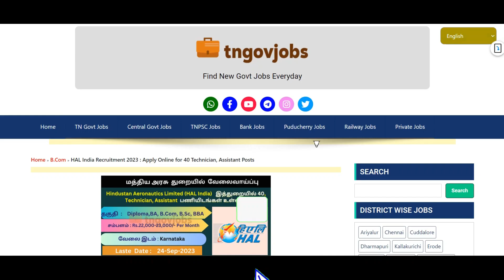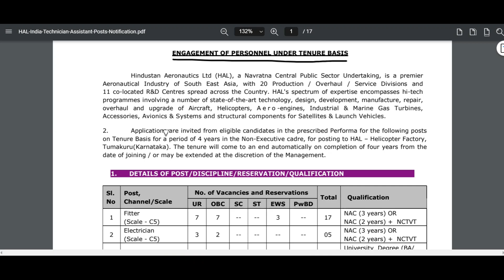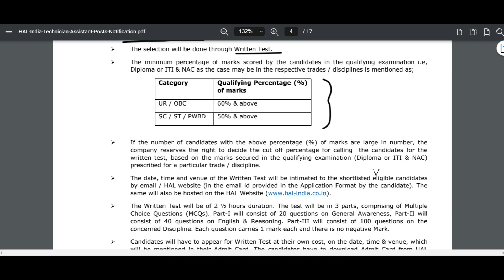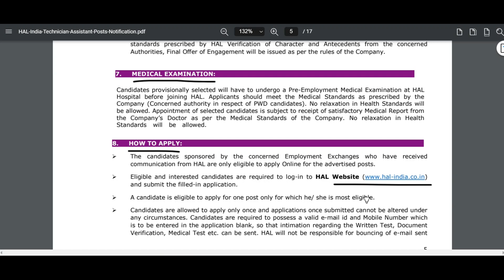HAL India Recruitment 2023 | Central Government Jobs | 40 Technician Posts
HAL INDIA RECRUITMENT 2023 | CENTRAL GOVERNMENT JOBS |  40 TECHNICIAN, ASSISTANT POSTS | TN GOVERNMENT JOBS

Government jobs 2023 is a Tamil Nadu government jobs notification latest updates provided. Arasuvelai 2023 is to make the students' dream of getting Government jobs to achieve. We are providing all government jobs 2023 Tamil notifications. Government jobs in 2023 in Tamil Nadu are a dream for many aspirants. So immediately after the government releases the official latest govt jobs 2023 we upload videos to notify all our subscribers. Government jobs 2023 Tamil is the dream for getting arasuvelai 2023 we are uploading new government jobs. Govt jobs 2023 mostly took freshers for their recruitment. So final year students 2023 passed out students are also eligible to apply for the TN govt jobs 2023 in Tamil and central government recruitments. Freshers government jobs Tamilnadu government jobs 2023 | TN govt jobs 2023 government jobs 2023 Tamil government jobs 2023 in TamilNadu govt job vacancy 2023 recruitment based not only on interview process but also through merit list by mark based recruitment. TN govt jobs 2023 recruitment is also based on experience. Government jobs 2023 Tamil and the Tamilnadu govt jobs 2023 in Tamil if u are experience based on the experience certificate from a private company u can directly join the government jobs 2023. TN govt jobs 2023 in Tamil we are teaching u TN velaivaippu news 2023 in Tamil step-by-step procedure on how to apply for goGovernment jobs 2023 Tamil is mainly focused on many aspirants but you are the best of it. Tamilnadu government jobs 2023 is clearly explained in our channel. So don't worry about government jobs 2023 step by the procedure for applying for government jobs 2023 in TamilNadu all details.